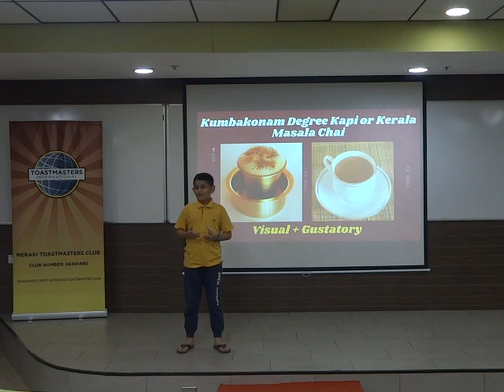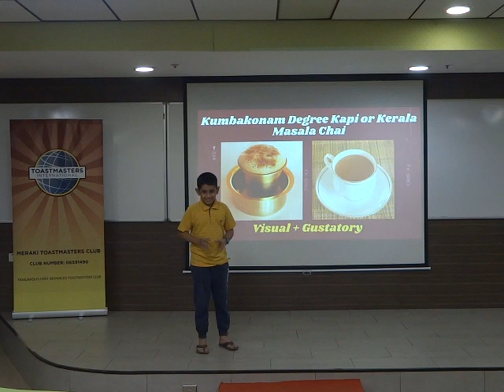Meraki 75 TT Spkr 7 GL Abhinav